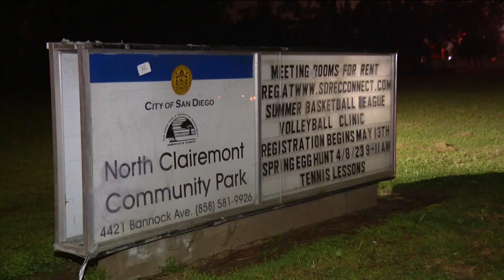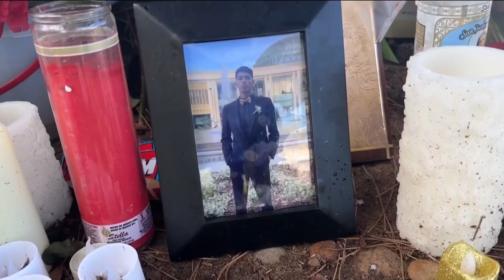19-year-old suspect pleads not guilty; granted no bail in Clairemont Park shooting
In San Diego Central Court Monday, Vargas pleaded not guilty, and the Judge granted Vargas no bail.